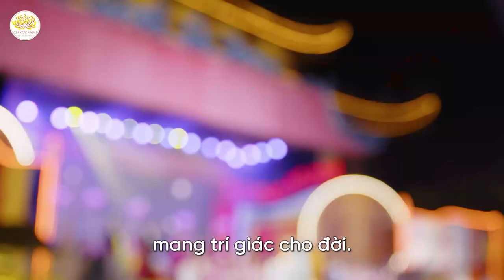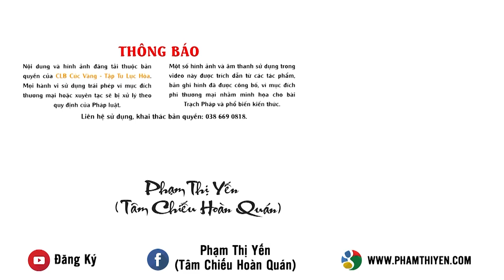Bài hát: Kính mừng sinh nhật Phật hoàng Trần Nhân Tông | Phật tử Phạm Thị Yến (Tâm Chiếu Hoàn Quán)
Bài hát: Kính mừng sinh nhật Phật hoàng Trần Nhân Tông
Sáng tác lời: Phật tử Phạm Thị Yến (Tâm Chiếu Hoàn Quán)
Sáng tác nhạc: Nhạc sĩ Vũ Trọng Phương
Thể hiện: Ca sĩ Thu Lương cùng tốp ca, nhóm múa Ban tài năng Chùa Ba Vàng
Biên đạo: Đức Thuận
Lời bài hát: Kính mừng sinh nhật Phật hoàng Trần Nhân Tông
Âm vang khắp tam thiên,
chấn động khắp cả địa cầu,
năm châu đều hoan hỷ,
lời Như Lai huyền ký:
Như Lai sẽ tạo nhân duyên,
các Bồ tát, sa môn
xuất hiện nơi Ta Bà,
thân hành chính Pháp Phật,
phương tiện Ba la mật
giáo hoá các chúng sinh.

Sinh nhật đức Sơ tổ,
chúng con hát ca mừng
đức, bi, trí cao vời,
sáng soi mãi rạng ngời,
thị hiện bậc quân vương,
hoằng dương Pháp Phật đà
theo lời đức Thích Ca.

Chúng ta hát khúc ca kết đoàn
mừng sinh nhật hào hùng
đức vua Trần Nhân Tông.

Thi đua nô nức học tu Phật Pháp,
lục hòa rộn vang khắp non sông,
mang trí giác cho đời.
Kính mừng sinh nhật
Sơ tổ Trần Nhân Tông.

Mừng sinh nhật kết đoàn,
sinh nhật bậc trí đức -
Phật hoàng Trần Nhân Tông.

Bồ tát Trần Nhân Tông.

Mừng sinh nhật, sinh nhật